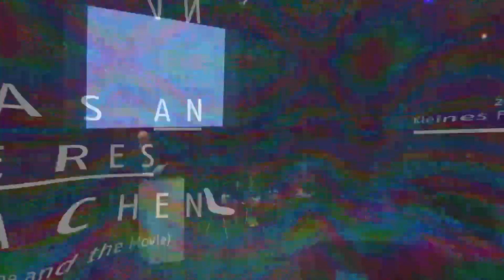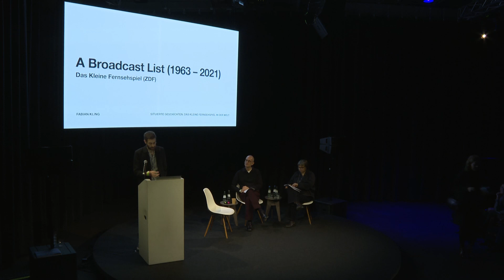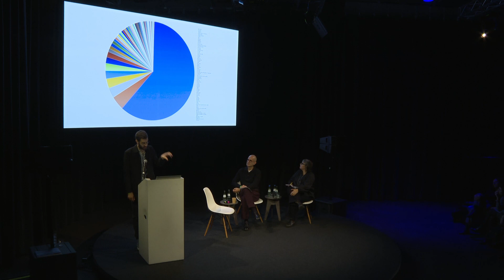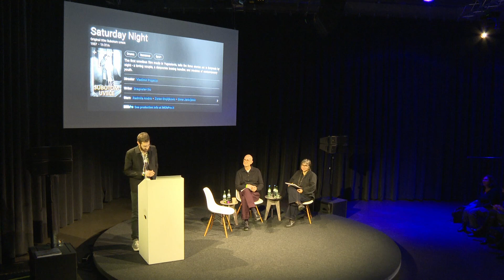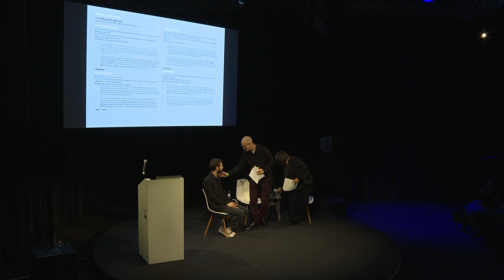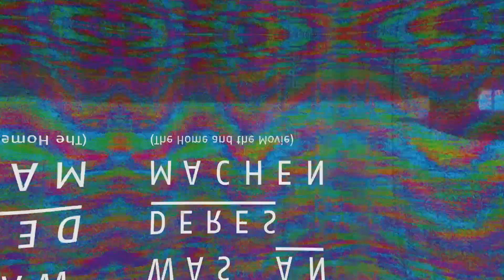Was anderes machen: Situated Histories – Das kleine Fernsehspiel in the world. Part 1/6 (18.11.2023)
Welcome/Opening Remarks: Marc Siegel, Alexandra Scheider, Fabian Kling

Guests: Elisabeth Ramirez-Soto, Nikolaus Perneczky
Moderation: Alexandra Schneider

CONTACT ZONES
Elisabeth Ramirez-Soto: Das kleine Fernsehspiel as a Contact Zone: Encounters with Latin
American Cinema
Nikolaus Perneczky: Safi Faye’s Man sa yay (1980): Migratory Filmmaking with and
against German Co-Production

Elizabeth Ramírez-Soto is Assistant Professor at Fordham University. Her research focuses
on feminist film history, transnational film and media practices and documentary. She is the author of (Un)veiling Bodies: A Trajectory of Chilean Post-Dictatorship Documentary (Legenda, 2019). She is currently working on a book on Transnational Experimental Television: The Global South on European Screens.

Nikolaus Perneczky is a Leverhulme Early Career Fellow at Queen Mary University of London, where he is working on the postdoctoral project Restitution and the Moving Image: Decolonising Global Film Heritage (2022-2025). His most recent publications include an article in Black Camera on the futures past of African cinema (2022). He is also finishing a monograph titled Against Development: African Cinema as Worldmaking (Oxford University Press).

Symposium of the Johannes Gutenberg-University

The symposium took place on 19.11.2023 in English.

Was anderes machen (The Home and the Movie)
A Festival celebrating 60 years of Das kleine Fernsehspiel
"We are making a cinema that no longer exists and a television that does not yet exist" (J.L. Godard). This is how the head of the editorial department Eckart Stein described the vision of the ZDF editorial department Das kleine Fernsehspiel, newly founded in 1963. Conceived as a television workshop and development laboratory, a platform was created for the international new generation of auteur cinema. Elementary questions of our present about diversity, equality and decolonisation have been dealt with in this broadcasting slot since its beginnings, as have cinematographic experiments and film language positions that pointed far into the future. The freedom in genre and length, the curiosity about cinematic narratives beyond commercial cinema makes the archive of Das kleine Fernsehspiel a treasure trove for film studies research: Rainer Werner Fassbinder and Alexander Kluge, Helke Sanders and Ulrike Ottinger, Sohrab Shahid Saless and Raoul Peck, Derek Jarman and John Akomfrah, the filmmakers of the Berlin School and German-Turkish cinema to currently important directors such as Maryam Zaree, Mo Asumang and Burhan Qurbani are just a few of the early works that can be found here.

The exhibition and the event programme Was anderes machen (The Home and the Movie) at silent green takes this TV archive as the starting point for a historical retrospective, a description of the state and a question about the future of young auteur film. In the process, television and film culture heritage are thought together for the first time.

Was anderes machen (The Home and the Movie) is a project of silent green Film Feld Forschung gGmbH in cooperation with Arsenal - Institute for Film and Video Art and Film Studies/Media Dramaturgy at Johannes Gutenberg University Mainz. With the kind support of the ZDF editorial department Das Kleine Fernsehspiel. Supported by the Deutsche Klassenlotterie Berlin. Supported by the Hauptstadtkulturfonds.